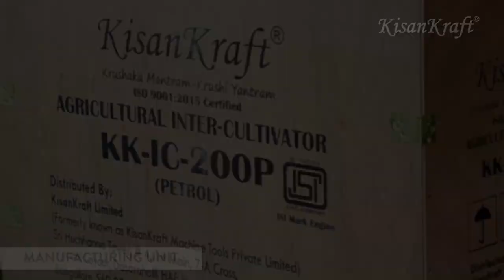KisanKraft Manufacturing Unit 2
“Inspired by a Billion”
KisanKraft is a manufacturer of high-quality machinery for small farmers. Our ‘BIS:ISI Approved Products are Made in India. We are deeply informed by the needs of India’s farmers and driven by Indian values of innovation and passion. We help the Indian farmers achieve their goals by listening closely to their problems and then develop machinery that is tailored exactly to their needs, brings a smile to their faces and a bounty to their farms.